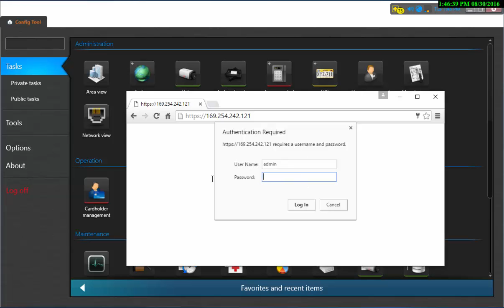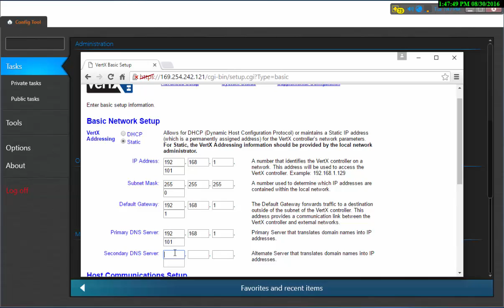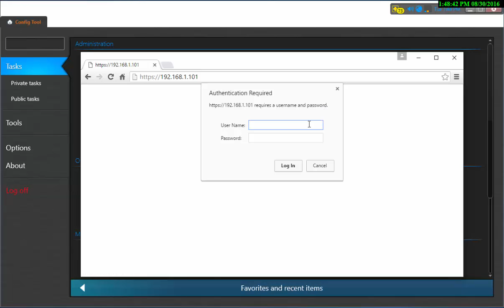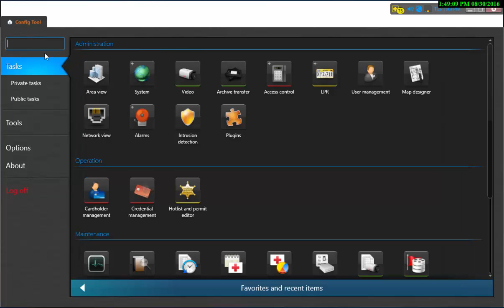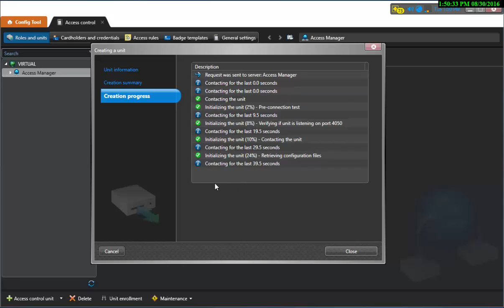Adding an EH400-K from HID to the Access Manager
Once we default our HID EVO unit to factory values, we need to configure the unit so it can communicate with the corresponding Access Manager. Also we will learn how to use Config Tool to add the unit to the Access Manager